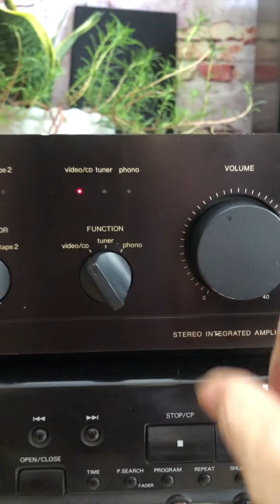Amply HARMAN KARDON PM-645. Giá: 1.7 tr . Lh: 0902538753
Chạy 4 sò xanh đen.